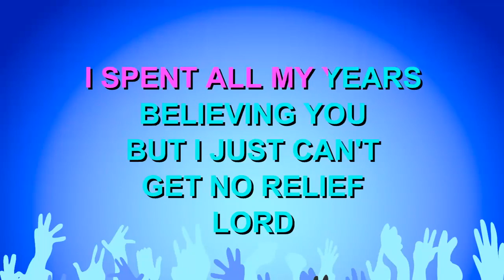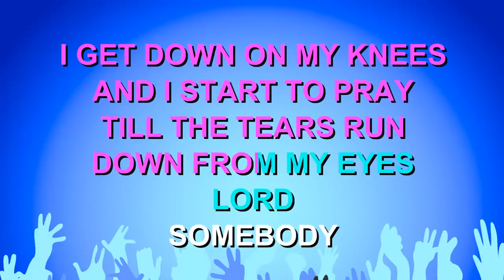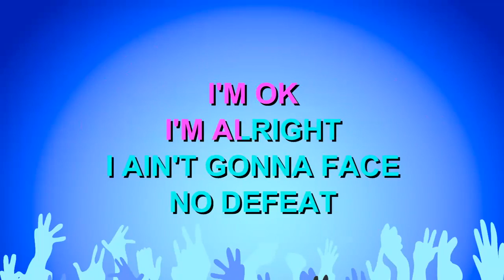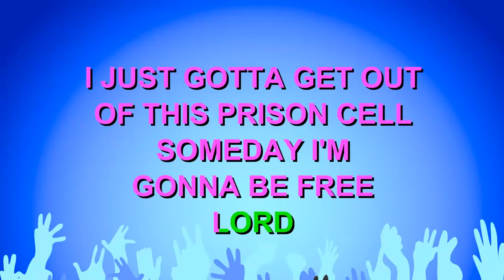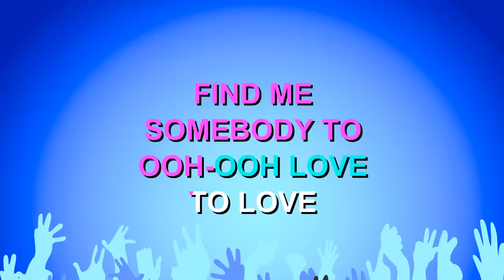Somebody To Love - Glee Cast (Karaoke Version)